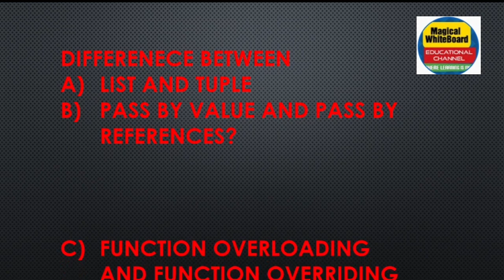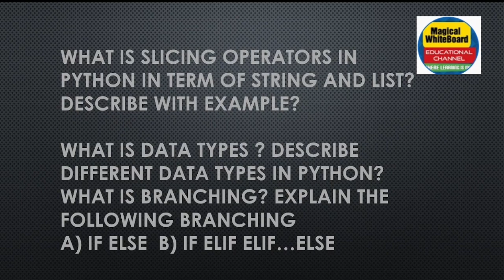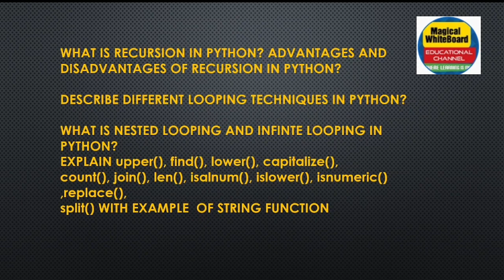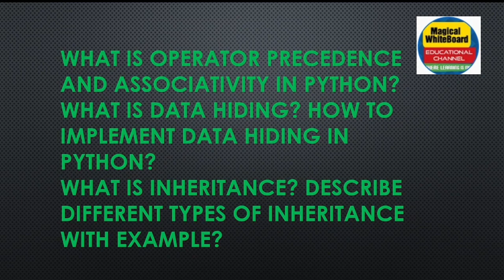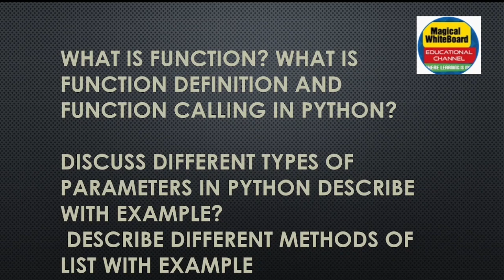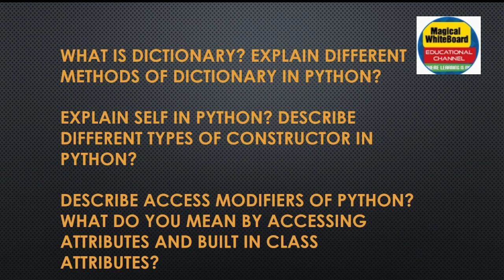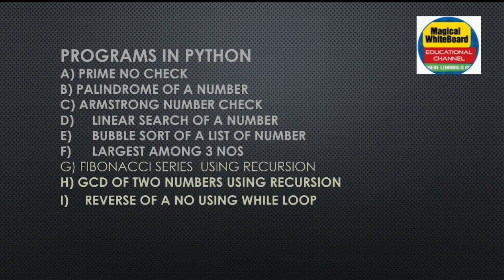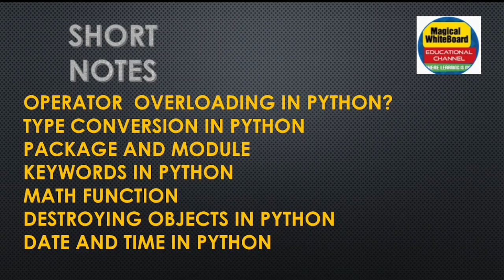Python Programming Important questions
important questions in
python programming

important questions for bca4th sem

important questions
python programming. questions for bca 4th sem

most vvi questions for python programming

makaut bca 4th sem

bca4th sem

BCA 4TH SEMESTER   QUESTIONS

FULL PLAYLIST ACCESS OF PYTHON PROGRAMMING

FULL NOTE ACCESS OF PYTHON PROGRAMMING FOR MAKAUT BCA4TH SEM